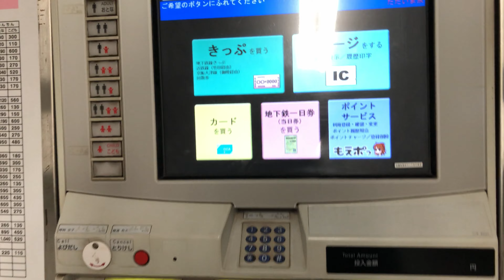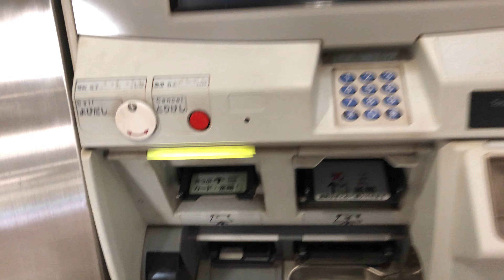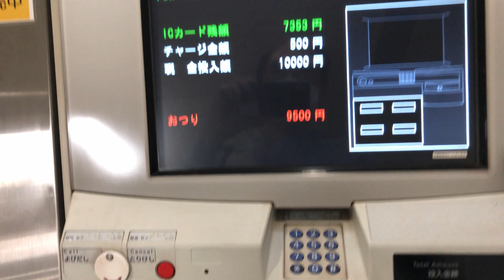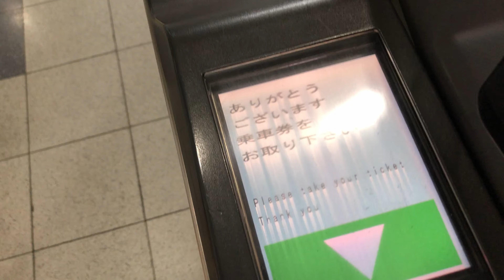【京都市 伏見区】京都市営地下鉄 醍醐駅（自動券売機 → のりこし精算機 → 自動改札機）